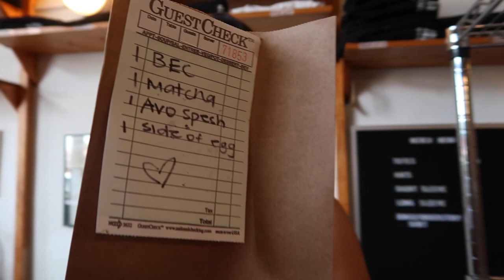Follow me around MIAMI while you Get Ready With Me Skin Care Routine Top 3 Places to Brunch in MIAMI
my friends and i go to 7 different breakfast spots cause we couldn't agree on one and then we find an iguana at the beach